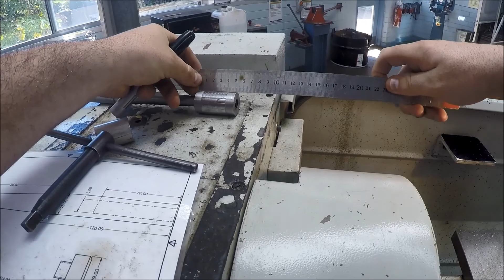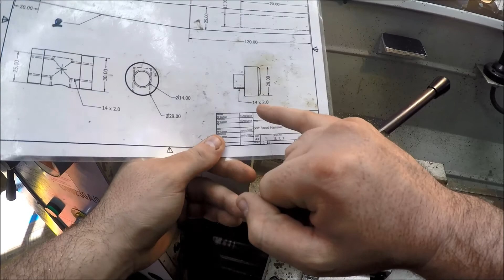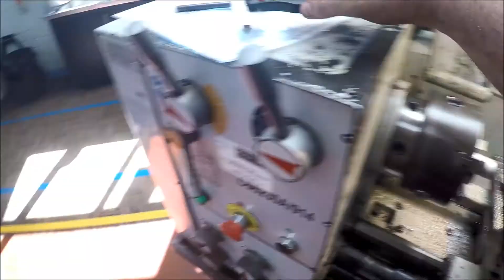Making Soft Faced Engineer Hammer Part 6 - Making the Soft Faces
After watching this video you will have a detailed understanding of how to produce the soft faces. I take you through lathe speeds for facing, turning and how to use a die to cut a thread. Next video I will be taking you through how to use the mill to drill your final hole in the head.